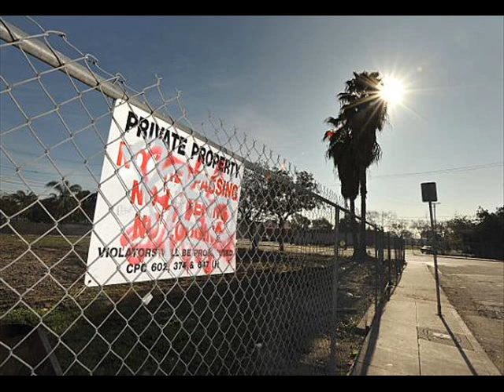Ben E King & Average White Band - Star in the ghetto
From the album BENNY AND US, Average White Band with Ben E King. The album also features IMAGINE (John Lennon) WHAT IS SOUL and a couple of other gems.